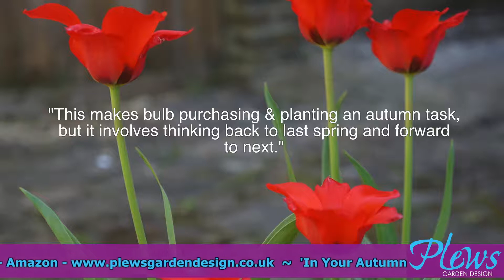Plews "In your Autumn Garden" eBook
Our Autumn Garden eBook is available for download from the following sites:

Direct from Plews - 10% cheaper than elsewhere!

Part of the Plews Garden Almanac series "In Your Garden"
We look at the season of Autumn, with inspirational photos; planting design ideas; tips on harvesting crops and gardening anecdotes.

Download your copy today!